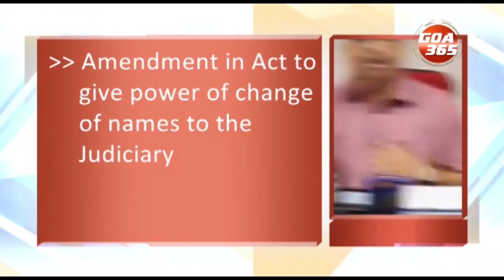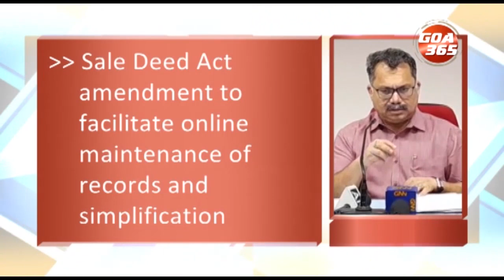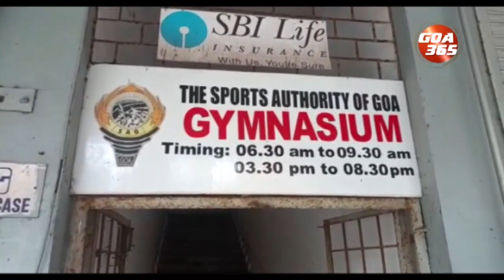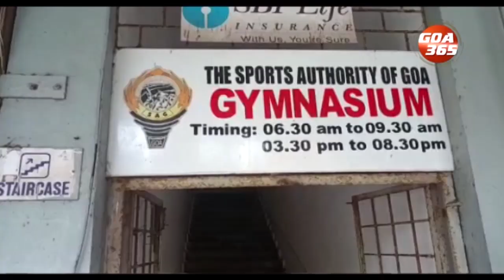GOA365 ENGLISH NEWS BULLETIN 13TH JULY 2022